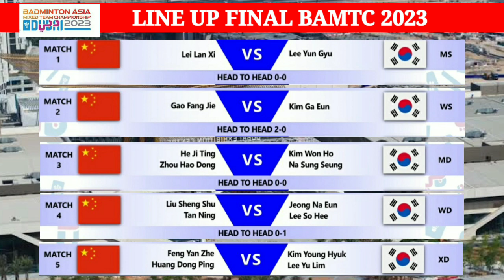LINE UP & JADWAL FINAL BADMINTON ASIA MIXED TEAM CHAMPIONSHIPS 2023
KOMENTAR BL CHINA
HASIL   OPEN 2022 BADMINTON
BWF TV
DIAN ANITA
TAMPLEKAN
LIVE TAMPLEKAN
TAMPLEKAN LIVE BADMINTON HARI INI
BADMINTON LIVE TV
DIAN ANITA LIVE STREAMING BADMINTON